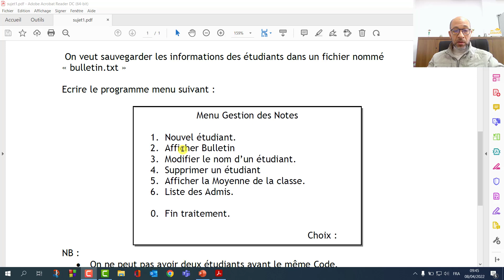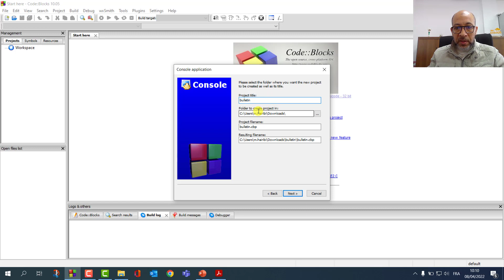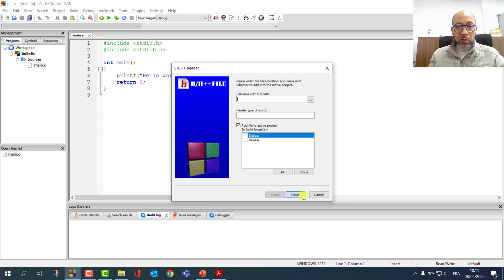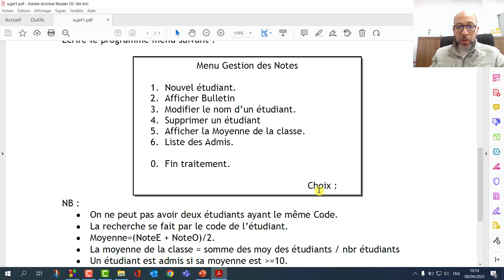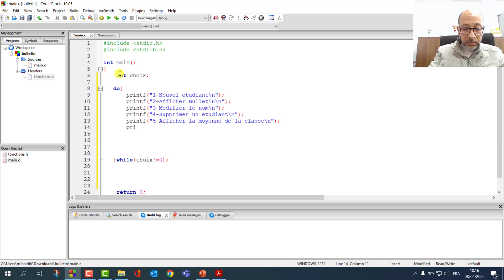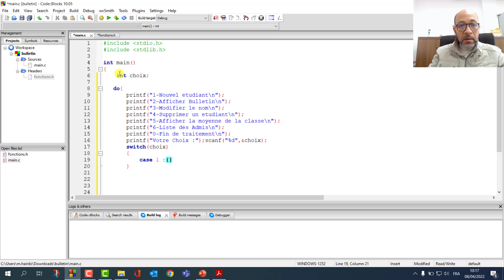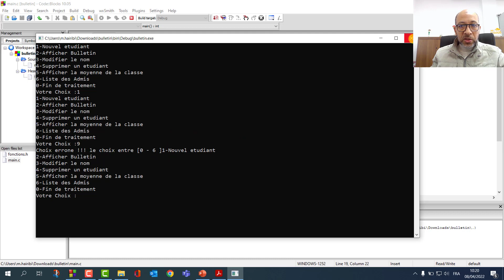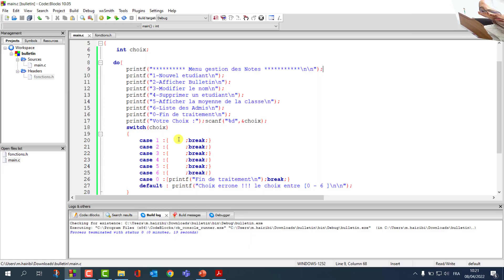#01 Exercice Fichier - Gestion des Notes - Introduction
Dans cette vidéo on va faire un exercice sur le traitement des fichiers Texte.
Sujet : Gestion des notes .
Un étudiant est caractérisé par :
code
nom
prenom
noteE - Note Ecrit (entre 0 et 20)
noteO Note Oral (entre 0 et 20)
On veut sauvegarder les informations des étudiants dans un fichier nommé  bulletin.txt
Ecrire le programme menu suivant :

Menu Gestion des Notes
1. Nouvel étudiant.
2. Afficher Bulletin
3. Modifier le nom d’un étudiant.
4. Supprimer un étudiant
5. Afficher la Moyenne de la classe.
6. Liste des Admis.
0. Fin traitement.
Choix :
NB :
On ne peut pas avoir deux étudiants ayant le même Code.
La recherche se fait par le code de l’étudiant.
Moyenne= (NoteE + NoteO) sur 2.
La moyenne de la classe = somme des moy des étudiants sur nbr étudiants
Un étudiant est admis si sa moyenne est supérieur ou égale à 10.